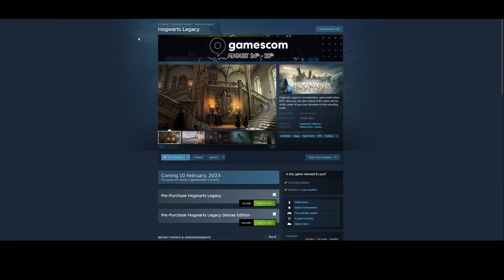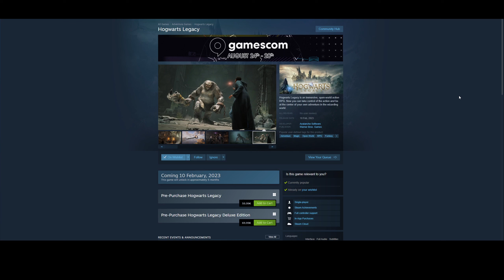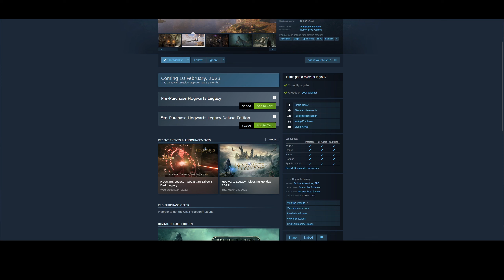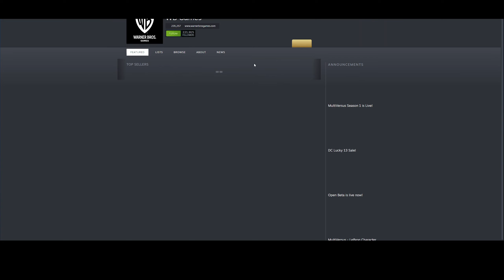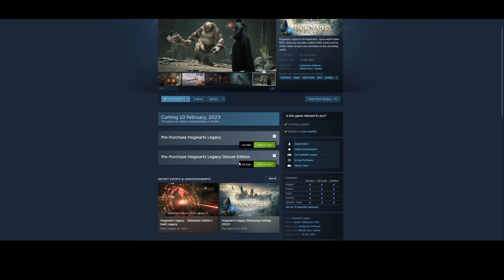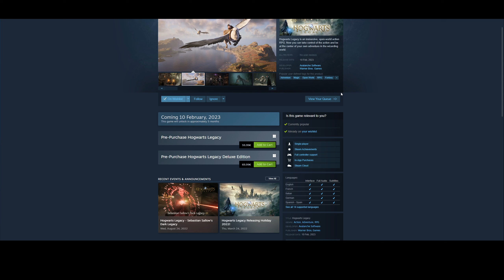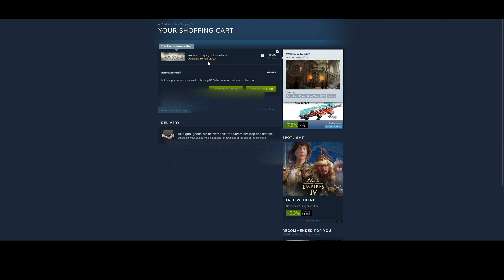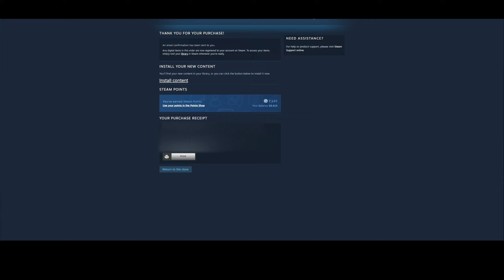Warum ICH mir Hogwarts Legacy VORBESTELLE und DU es NICHT tun solltest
Kanalmitglied werden und exklusive Vorteile erhalten:
Ein Harry Potter und der Gefangene von Askaban PS2 Let's Play mit Gameplay kommentiert von Precious Old Games
In diesem Video bestelle ich Hogwarts Legacy für den PC vor und erkläre warum du damit noch liber warten solltest!